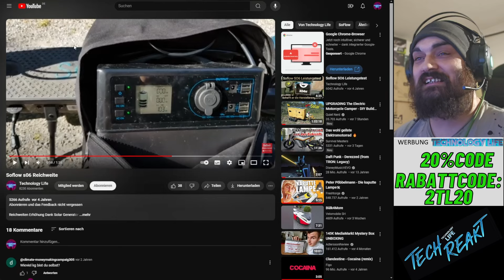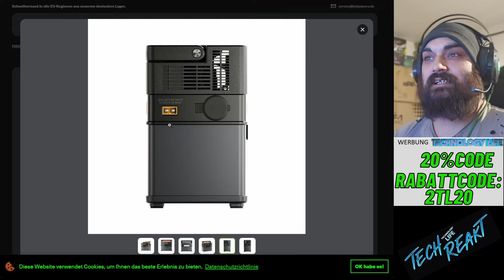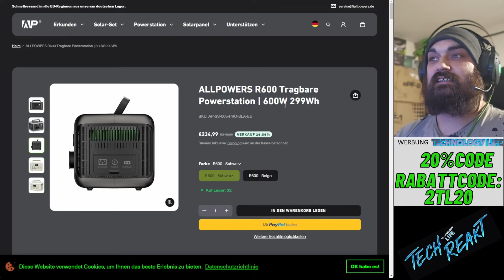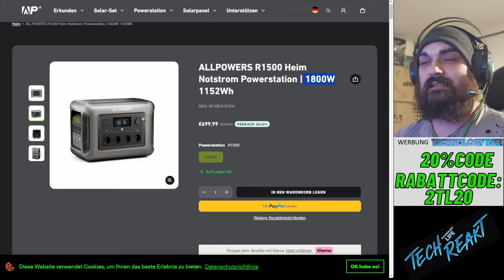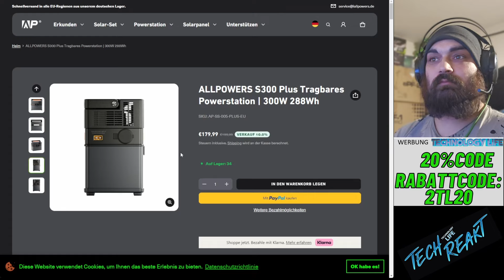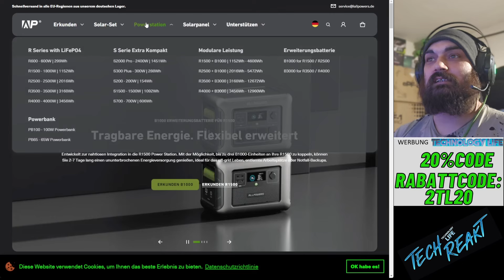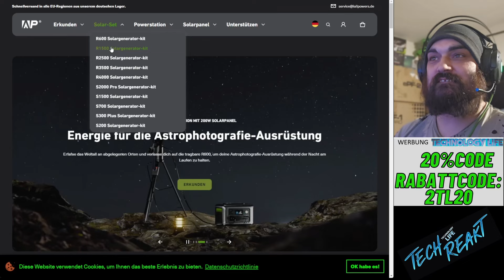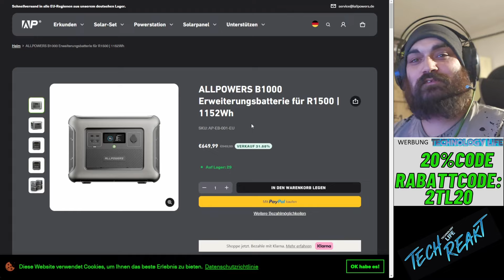E-Scooter Solar Aufladen Plug and Play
^^VMAX^^
Gültig für alle Modelle
^^ePowerFun^^
auf  alle Modelle
^^ Soflow^^

 HITWAY:
Gibt es auch bei Amazon
▬▬▬▬▬▬ ^^  Amazon Links  ^^  ▬▬▬▬▬▬▬▬
AMAZON Bestellungen über die Links Helfen kostenfrei dem Kanal
die sorgen z.b für so spannende E-Scooter USB-C auflade Videos etc
Kostet nix und unterstützt den Kanal bei allen Bastel Projekten :-)
MfG TK
Vor dem kauf von egal was auf diesen Link klicken
Amazon Prine
Amazon Musik

Kindle Unlimited
Pirme Video Channels
Amazon Hochzeitsliste

Prime Student
Prime Erst probieren, dann zahlen
Amazon Baby-Wunschliste

Aufgezeichnet mit Hero 8 Black
Hero 9
Hero 10

▬▬▬▬ ^^Kanal Support/Spenden ^^▬▬▬▬▬
Wenn euch der  Content gefällt, wollt ihr uns vielleicht mit einer kleinen Spende unterstützen um Technology Life am Laufen zu halten?

Super Thanks YouTube einfach auf das Herz Klicken (findet ihr wenn ihr auf die 3 Punkte klickt )